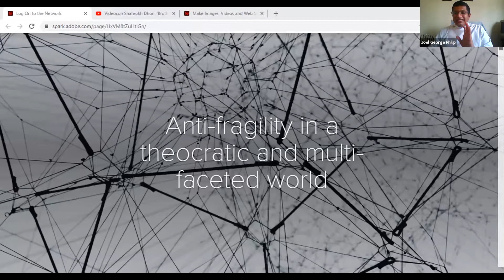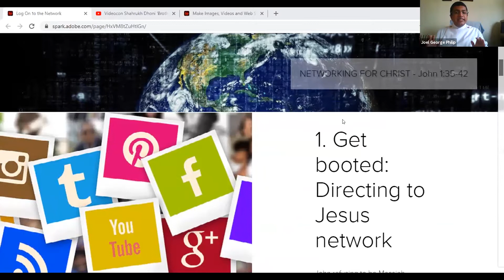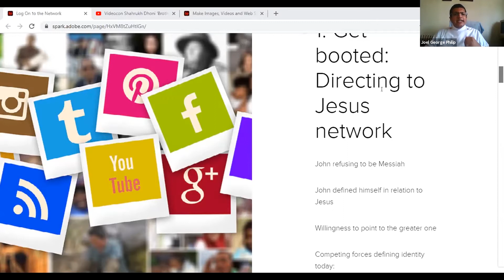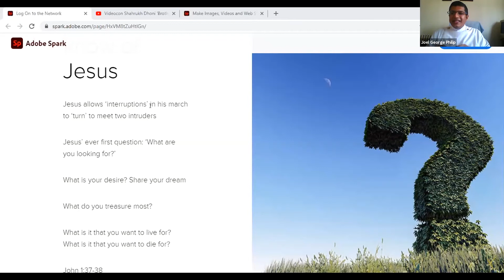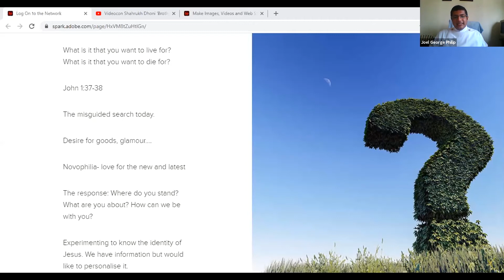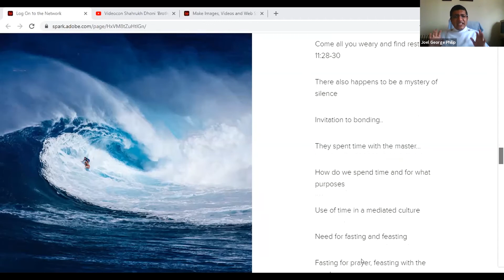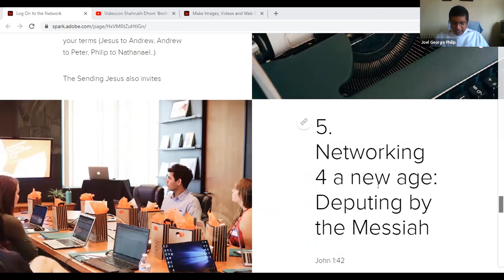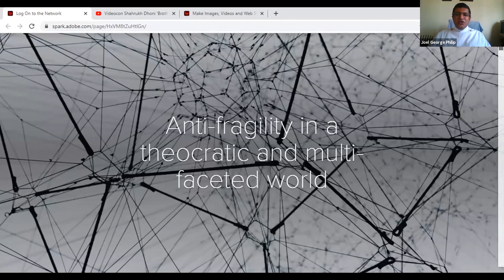DMTYF Bible Study - John Chp 1:35-42 (Part 1)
1ST SESSION
We were blessed to have Rev. Joel George Philip who took the Bible study session for  DMTYF from John Chapter 1:35-42 on the topic:

"Networking For Christ"